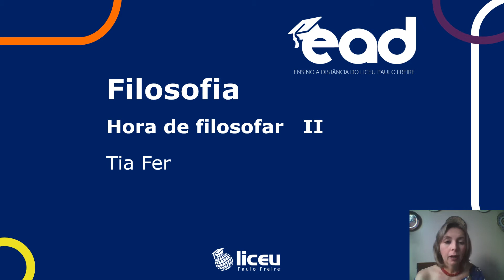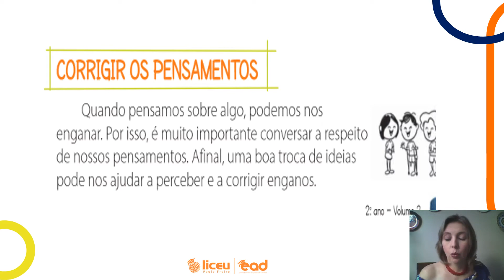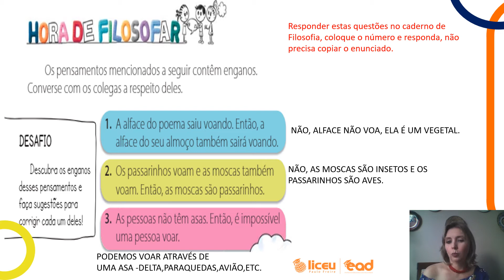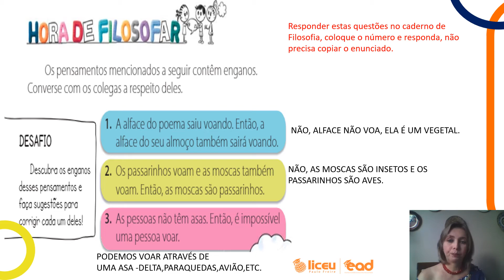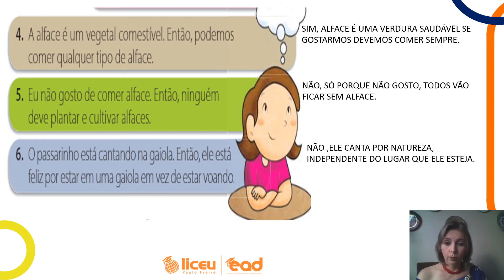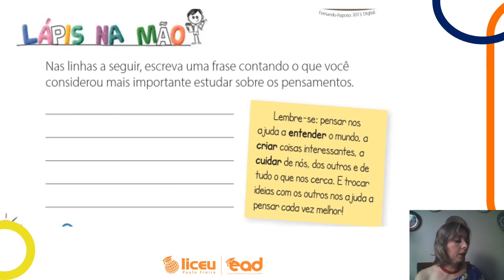Filosofia - Hora de filosofar - 2º ano - 23/07 - Tia Fer - Liceu Paulo Freire